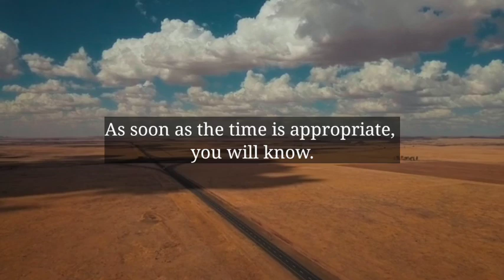🌈God Message Today | Someone is recording everything you are doing and..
🌈God Message Today | Someone is recording everything you are doing and.. | God Message#godmessage